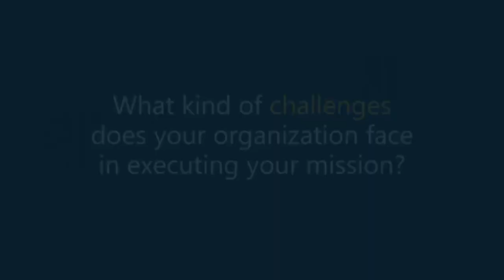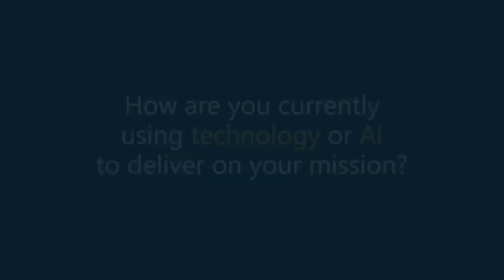Microsoft for Nonprofits: Tim Howe on how AI Impacts Nonprofits